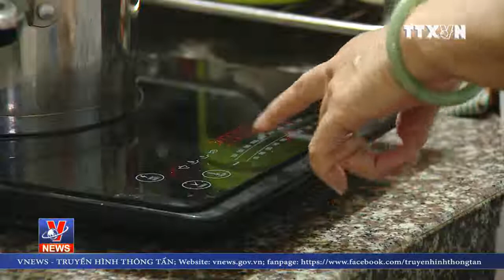Chính phủ chính thức thanh tra về giá điện